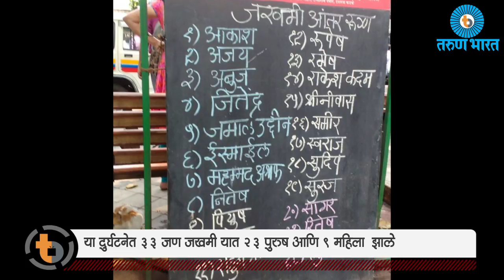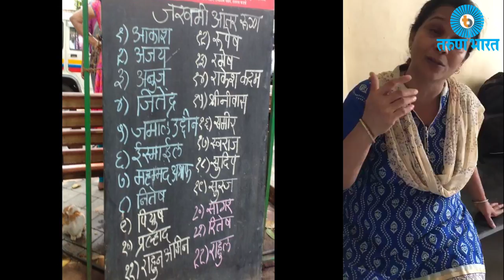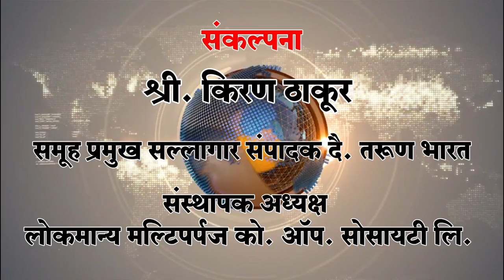मुंबईतील एलफिन्सटन-परळला जोडणाऱया पुलावर चेंगराचेंगरी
रेल्वेच्या इतिहासातील पहिलीच घटना

मध्य रेल्वेचे परळ स्टेशन आणि पश्चिम रेल्वेचे एलफिन्स्टन स्टेशन यांना जोडणाऱया पुलावर शुक्रवारी सकाळी चेंगराचेंगरी होऊन 22 प्रवाशांचा मफत्यू झाला आहे. यात 14 पुरूष आणि 8 स्त्रियांचा समावेश आहे. या दुर्घटनेत 33 जण जखमी यात 23 पुरुष आणि 9 महिला  झाले असून बऱयाच प्रवाशांना केईएम हॉस्पिटलमध्ये दाखल करण्यात आले. चेंगराचेंगरी होऊन एवढय़ा मोठय़ा प्रमाणावर जिवीत हानी होण्याची ही मध्य रेल्वेच्या इतिहासातील पहिलीच घटना आहे.

परळ-एल्फिस्टनचा हा पुल अत्यंत अरूंद असून सकाळी ऐन गर्दीच्या वेळी त्यातून प्रवास करणे धोकादायक ठरते. सकाळपासून मध्य मुंबईत पाऊस सुरू होता. त्यामुळे अनेक प्रवासी पुलावरच थांबले होते. अशातच, परळ आणि एलफिन्स्टन दोन्ही स्टेशनांवर एकापाठोपाठ एक लोकल ट्रेन येत होत्या. एकाचवेळी या दोन्ही स्थानकांवर चार लोकल दाखल झाल्या. त्यामुळे पुलावरची गर्दी वाढतच होती. अशातच, पुलाचा पत्रा तुटल्याचा मोठा आवाज झाला आणि एकच गोंधळ उडाला. पावसामुळे निसरडय़ा झालेल्या पुलावर धावता धावता काही जण खाली पडले. पुलाचा एक भाग कोसळत असल्याची अफवा पसरली आणि जो तो प्रवासी बाहेर पडण्यासाठी धावत सुटला.  त्यांच्या अंगावर काही प्रवासी पडले, तर अनेक जण त्यांच्या अंगावर पाय देऊन स्वतःला वाचवण्यासाठी धावत सुटले. काहींनी पुलावरून उडय़ाही मारल्या. त्यामुळेच ही चेंगराचेंगरी झाली. या घटना सकाळी 9.30 वाजण्याच्या सुमारास  झाली. मात्र या दुर्घनेत त्यात अनेक प्रवासी जखमी झाले, तर मफतांचा आकडाही 22 पर्यंत पोहोचला आहे.